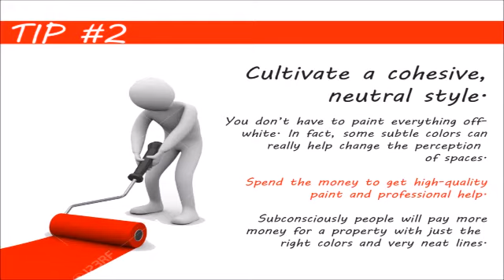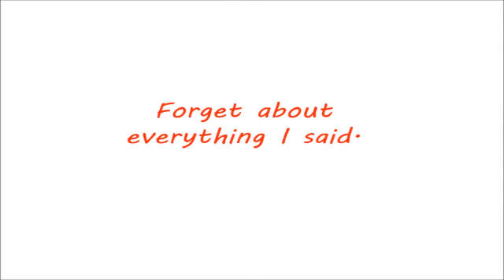What do I need to do to sell my house fast in Carver Langston Washington DC We Buy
You want to sell your Carver Langston Washington DC house, and you want to get top dollar. Excellent!
But "What do I need to do to sell my house in Carver Langston Washington DC"?

*NOTE: These instructions are if you're looking to get full retail value for your house sale.  However, if you don't want to do the things below... or don't have the time or money to do the things below... you can still sell your Carver Langston Washington DC house fast for a fair value in a win-win sale that'll save you time and expense.

1) Clean, clean and clean.
2) Cultivate a cohesive, neutral style.
3) Fix or replace anything that’s broken.
4) Make only necessary improvements.
5) Get expert opinions.
6) Have a really great marketing plan.

7) Get a cash offer. We buy houses all over the Carver Langston Washington DC area, and we do all the work so you don’t have to deal with any of this stuff.
Don't Want To Do The Things Above Yourself? But Still Want To Sell Your Carver Langston Washington DC House Fast?
If you don't have the funds to do these things... AND can't wait months to sell your house... then you may be a perfect fit for our local Carver Langston Washington DC house buying service. You'll submit basic info about your house over here on our website, we'll evaluate your house, we'll make you a fair all-cash offer on your house, and you can decide if it's a fit for you.
So if you're still asking "what do I need to do to sell my house in Carver Langston Washington DC"... now you have 2 solid options.
Either...
If you need to sell a property near Carver Langston Washington DC, we can help you.
We'd like to make you a fair offer on your Carver Langston Washington DC house.